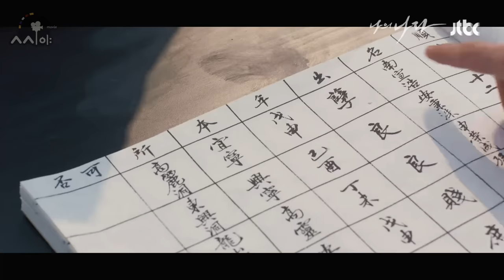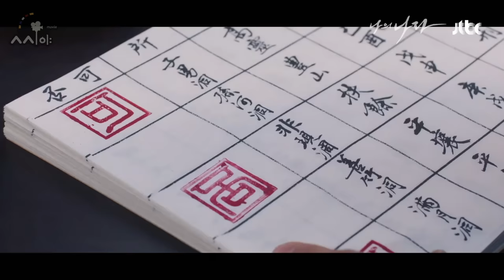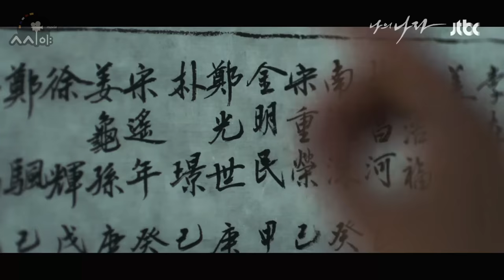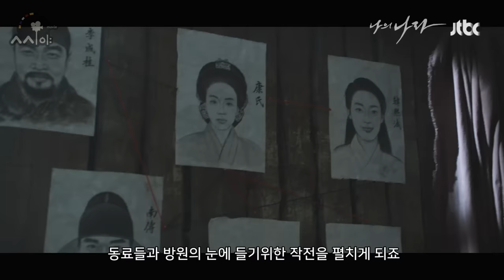넷플릭스 올라간 후 시청률 대박나고 인기 역주행중인 초대형 액션 사극! [JTBC 나의 나라 몰아보기]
🚨 제작사로부터 영상사용 허가를 받았습니다.
고려말 조선 초를 배경으로 굉장히 빠른전개와 시원한 액션, 그리고 이성계와 이방원이 대립하며 벌이는 두뇌싸움등이 굉장히 몰입감을 주는 JTBC 명작드라마입니다.
JTBC 홈페이지에서 보실수 있습니다.
나의 나라 보러가기
[30일 한정 JTBC 다시보기 특별할인권]
혜택 받으러 바로가기!